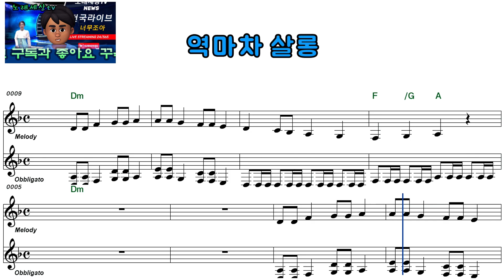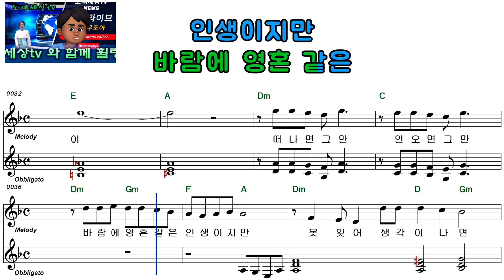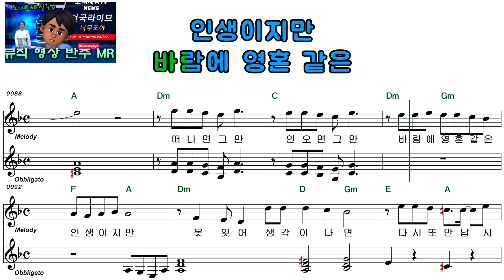윤수현ㅡ역마차 살롱ㅡ남자키ㅡELF 919ㅡ37992